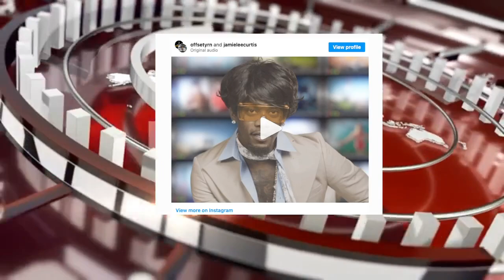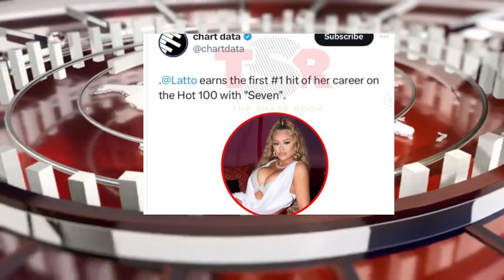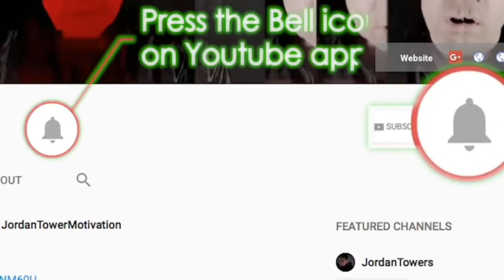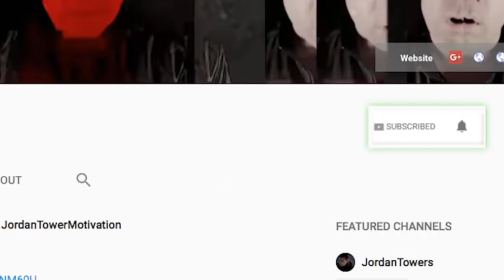Lebron James Son in Hospital, YNW Melly Prosecutor Vows Get Guilty Verdict, Daymond Johns Nightmare?